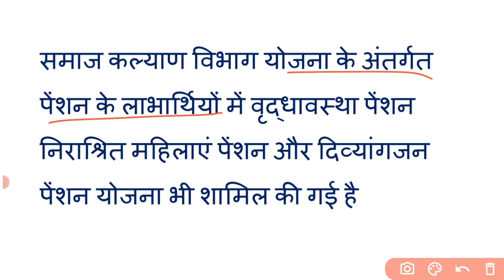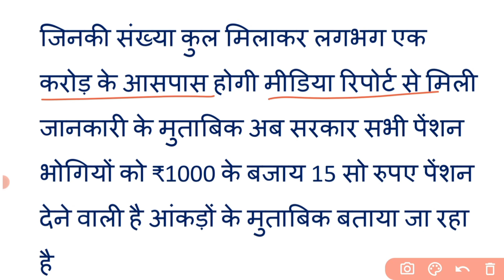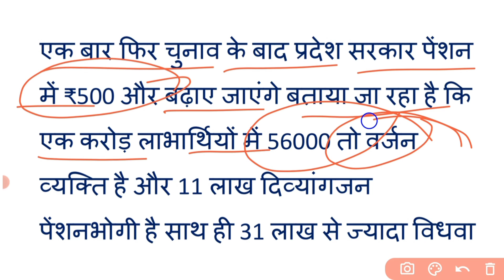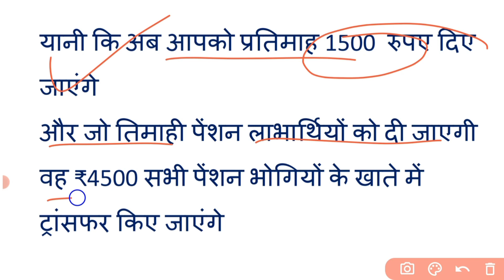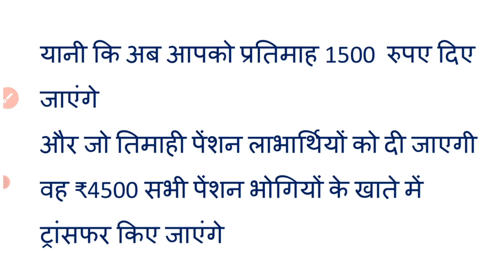सरकार ने की पेंशन में भारी बढ़ोतरी | 1500 रु प्रतिमाह दिए जाएंगे | दिव्यांग | विधवा | और बुजुर्गों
सरकार ने समाज कल्याण एकीकृत पेंशन योजना के अंतर्गत पेंशन में भारी बढ़ोतरी की है
जॉनी सरकार की तरफ से 15 सो रुपए प्रतिमाह दिए जाएंगे या नहीं